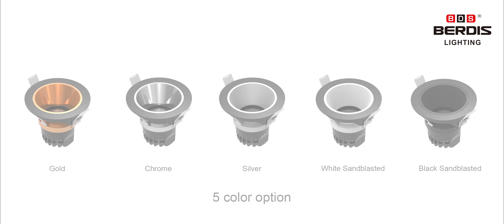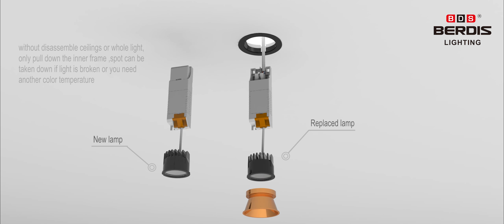Berdis Lighting B0102 03 module spotlight anti-glare residential downlight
BERDIS Lighting Co., Ltd. is a green energy saving LED products and supporting solutions for high-tech enterprise. With "Berdis" "DAWNLUX" "CHUTANG" registered brandS, Berdis is committed to become a leader in Lighting field

BERDIS has LED product development team to complete, from the structure of the lamp shape, light distribution, heat conduction, electronic circuit, all the independent development, there are a variety of national patent products, and customers around the world.
BERDIS using ERP information management system, through the ISO9001:2008 quality and environmental management system, through the German TUV company Rhine audit, raw materials used are in line with China CCC, EU CE, German GS and ROHS demonstration requirements, ensure the quality of products in the leading position in the industry. Products are exported to EU, America, Australia, Africa and other countries and areas, and achieved TUV, CB, CE, FCC, CCC, SAA, RCM, C-TICK, EMC, ROHS, BIS, PSE, KC, IC, IC-F, IEC and other international safety and reliability test.
BERDIS lighting always adhere to the "integrity, innovation, excellence" business philosophy, the world is gradually establishing point-to-point service system, intends to set up service Italy, Europe, Russia, Dubai, America and other places in Australia, in order to be able to react quickly and bring value-added services to our customers, set up 100 Artex excellent brand position in business, engineering construction, Home Furnishing lighting field, for the whole world to save energy and improve the lighting environment, contribute to the green earth ecology.